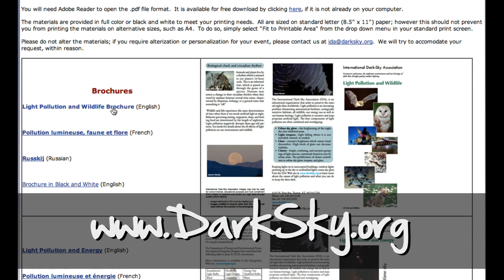What You Can Do Presents - 'Learn About The Night Sky"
Think there's nothing you can do to Protect the Night Sky  in 1 Minute?

Starring - Dark Ranger Kevin Poe
Written by -  Jessica Arinella & Julie Tortorici

Special Thanks:  Rowena Davis and everyone at the International Dark Sky Association, Dark Ranger Kevin Poe,  and Dennis Arinella